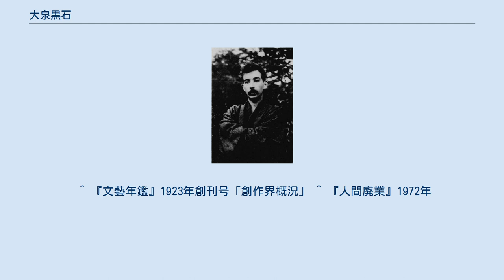大泉黒石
大泉黒石 大泉 黒石（おおいずみ こくせき、1893年（明治26年）10月21日/1894年（明治27年）7月27日 - 1957年（昭和32年）10月26日）は日本の作家、ロシア文学者。
自称「国際的の居候」。
アナキスト的思想を盛り込んだ小説『老子』『人間廃業』などのベストセラーがある。
 長崎県八幡町（現在の長崎市）八幡神社境内にて、ロシア人アレクサンドル・ステパノヴィチ・ワホーヴィチと日本人本山恵子の間に生まれる。
日本名、大泉 清。
ロシア名アレクサンドル・ステパノヴィチ・キヨスキー。
 父はロシアの農家の出でペテルブルク大学出身の法学博士。
天津の領事館に勤務していたが、ロシア皇太子時代のニコライ2世の侍従として来日した折、日本側の接待役でロシア文学研究家だった恵子と知り合い、周囲の反対を押し切って結ばれた。
恵子は産後の肥立ちが悪く、清を産んでから一週間にして死去（享年16）。
このため、清は母方の祖母に引き取られ、大泉姓を継いだ。
 小学校3年まで長崎で過ごしたが、漢口の領事をしていた父を頼って大陸に渡ったところ、まもなく父とも死別。
このため、父方の叔母に連れられてロシアに行き、モスクワの小学校に編入（ロシアでは近所にレフ・トルストイがいた）。
その後、フランスに移り、パリのリセに数年間在学したが停学処分を受け、スイスやイタリアを経て日本に戻り、長崎の鎮西学院中学を卒業。
さらにロシアへ戻り、ペトログラードの学校に在学したが、ロシア革命の混乱を避けて帰国し、旧制第三高等学校（現在の京都大学総合人間学部）に入学。
在学中、幼馴染の福原美代と結婚。
 その後三高を退学し、1917年に上京。
第一高等学校に在籍したが、まもなく退学した。
 石川島造船所書記から屠殺場番頭に至る職を転々としつつ小説家を志し、1919年に『中央公論』誌編集長滝田樗陰に認められて、同誌に特異な自伝『俺の自叙伝』を連載し脚光を浴びる。
 以後、ベストセラーになった『老子』、その続篇『老子とその子』、『人間開業』『人間廃業』などを世に送り出して文壇の寵児となった。
ゴーリキーを愛好し、『どん底』の原典訳や、『露西亜文学史』も執筆した。
一時期映画界にも関わり日活にシナリオを書いたこともある。
 しかし『中央公論』ではそれまで説苑欄に寄稿していたのを、創作欄に小説を掲載したところ、村松梢風や大泉など情話作家と呼ばれた作家の創作欄掲載に対して芥川龍之介、佐藤春夫らが抗議するということがあり、また1926年頃から超国家主義的な世相や混血児への差別などを背景に文壇で疎外されるようになった。
 その後は紀行文などを執筆し、戦時中は食用雑草の献立法『草の味』も刊行。
戦後は横須賀で、語学を活かして通訳として生計を立てて暮らした。
 ロシア文学者としての著書に『露西亜文学史』。
1988年、『大泉黒石全集』が緑書房から刊行された。
 息子は俳優の大泉滉。
 1922年6月刊行の『老子』は、周の老哲人李耳が旅先で、旅芸人の鳳と、革命家の労働者彭と知り合い、宿の娘を救い出そうとして犯罪に巻き込まれ、獄中で「道」の哲理を説くに至る物語。
3ヶ月間に13版を重ねる売れ行きを見せ、続いて同年11月に続編『老子とその子』も出版された。
当時中村星湖はこれを宗教文学と呼んだが、後年に由良君美は「ニヒリズム文学」「国家も社会も否定する無為のアナキズムに本来の人間主義を真のインターナショナリズムを回復しようとする」立場と評している。
実際に甘粕事件などの思想弾圧を背景とする検閲による伏字も多く、1923年7月に『老子』出版記念講演会が予定されたが官憲により中止された。
 ^ 生年月日に2説あり、1923年『文芸年鑑』には明治26年10月21日とある。
 ^ 本名の清を、父からロシア風に改称を強要されたもの。
 ^ 『文藝年鑑』1923年創刊号「創作界概況」 ^ 『人間廃業』1972年